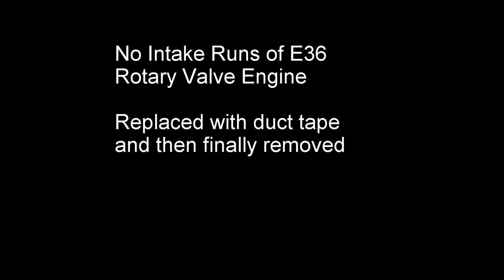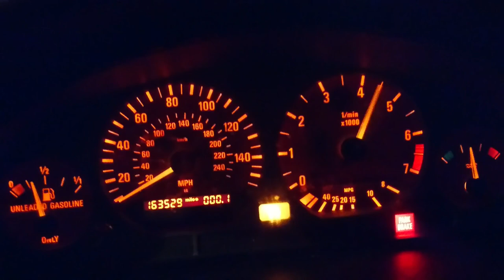No Intake Manifold Running Rotary Valve Engine BMW E36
Took the intake manifold off and decided to run the engine by first restricting the airflow with duct tape, and then finally with nothing at all.  Lots of fuel was vaporized into the air.  The duct tape made it easy to block certain cylinders to see if it was firing or not.  Maxed out at 6,300 rpm.  Several blue and white flames shot out up to ~10-12" at times during idle.